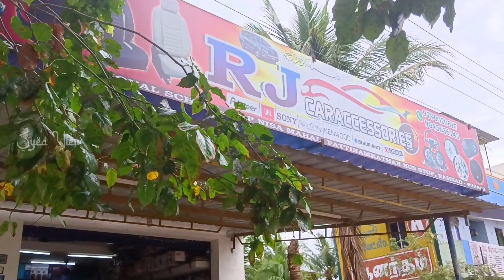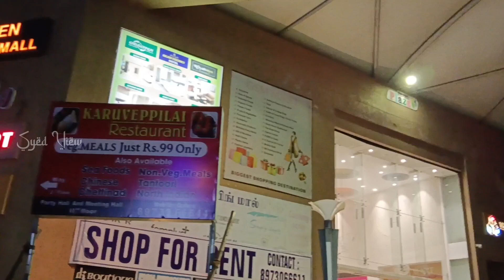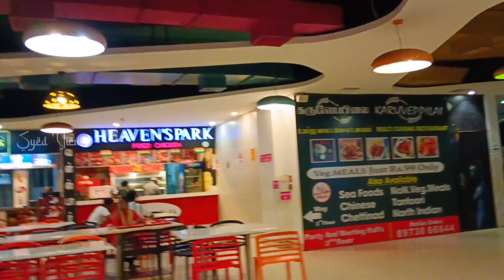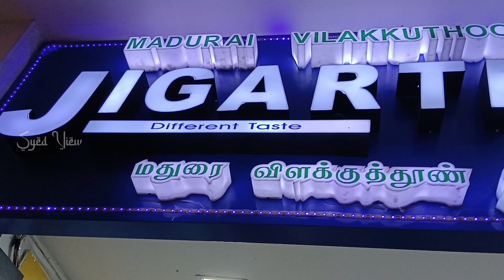ரெண்டாவது வான் கோழி பிரியாணி. 🦃😋👌 semma tast.